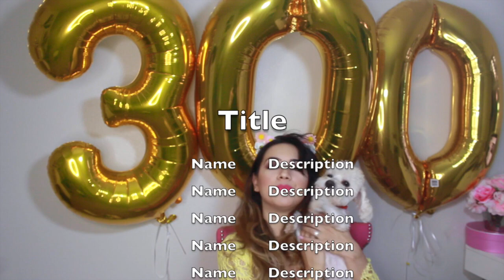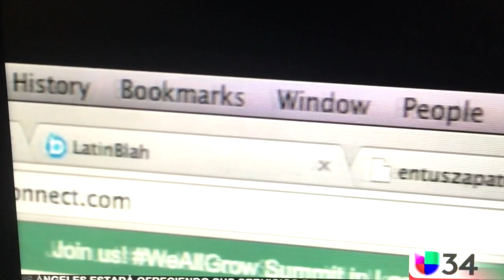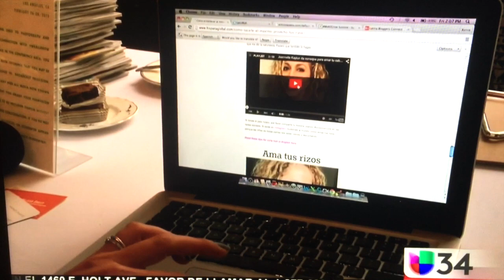SALI EN TV/CON EIZA GONZALES/ EN EL PARTIDO VIP MEXICO VS ECUADOR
X ­